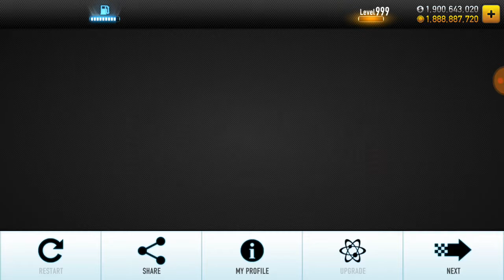CSR Racing The International: LA FINALE - FINALS [PART 1]